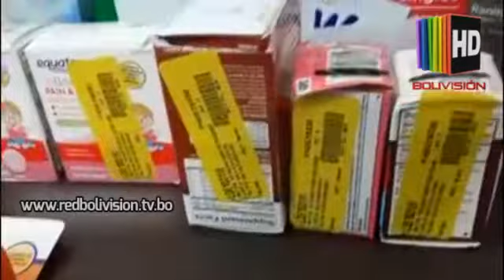Funcionarios de salud y policía de Oruro son agredidos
El hecho de agresión se registró  cuando funcionarios del servicio departamental de salud y efectivos policiales realizaban un operativo en el mercado Kantuta de la ciudad de Oruro donde se comercializaba medicamentos de contrabando y sin registró sanitario.
En el cual se procedió al decomiso medicamentos de contrabando  es cuando las comerciantes de una tienda presentan resistencia y agreden físicamente a funcionarios de salud y  policía.
Existen 3 personas aprendidas las mismas serán puestas ante un juez en las últimas horas.